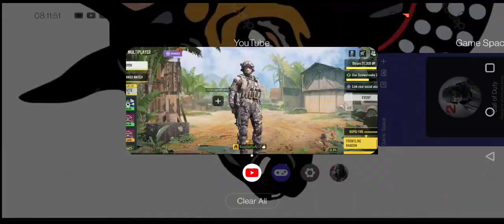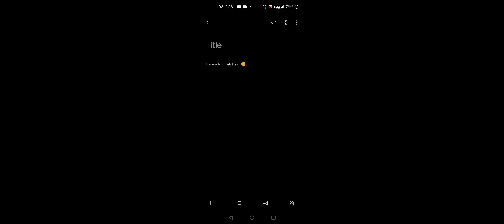Call of Duty Mobile #3